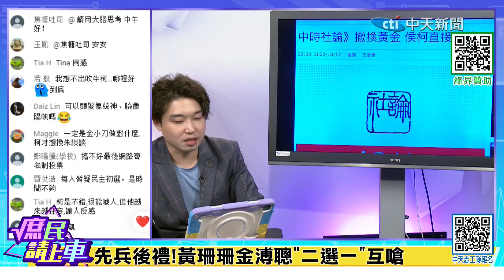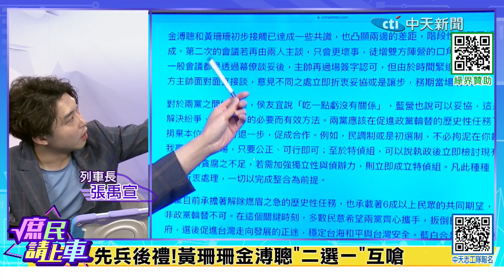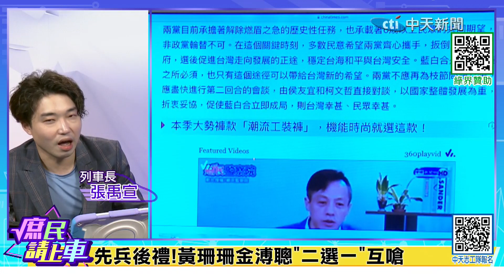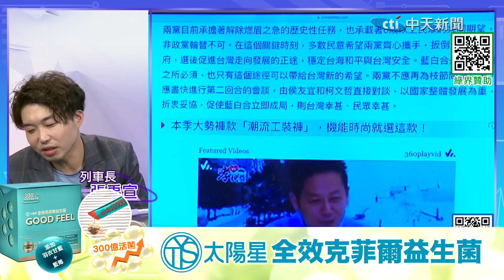【庶民請上車】藍白玩吹牛!張禹宣:民眾不用急 該急的是侯柯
大新聞大爆卦 周一至周五14:00-16:00
週末大爆卦 周六、周日14:00-16:00